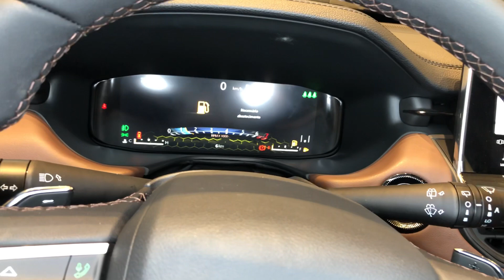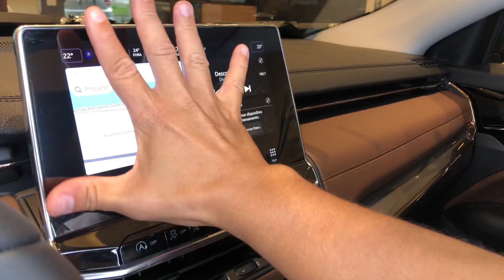Novo Jeep Compass Limited turboflex 2022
Novo Jeep Compass Limited 2022 turboflex de 185 cv.

Pacote opcional High Tech possui:

+ (Incompatível com o item Porta objetos sob o assento do banco do passageiro)
+ Reconhecimento de placas de trânsito
+ Comutação automática de faróis
+ Detector de fadiga do motorista
+ Aviso de colisão frontal com frenagem de emergência com detecção de pedestres e ciclistas
+ Abertura eletrônica do porta-malas com sensor de presença
+ Banco elétrico para o passageiro
+ Abertura eletrônica do porta-malas
+ Sistema de som Premium Beats de 506w (8 alto falantes
+ subwoofer)
+ Aviso de mudança de faixas